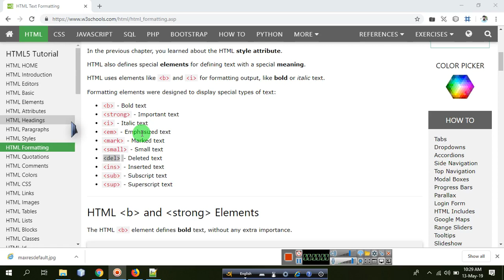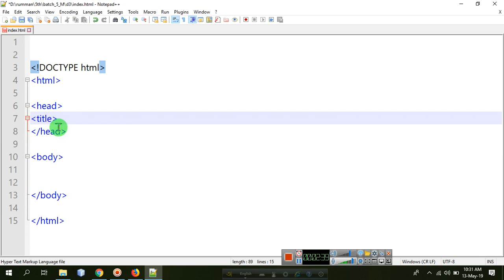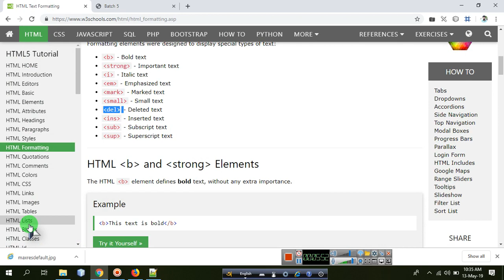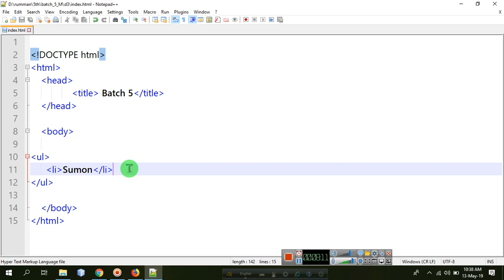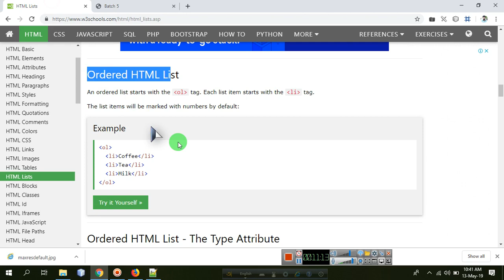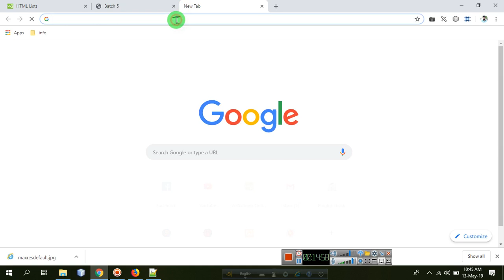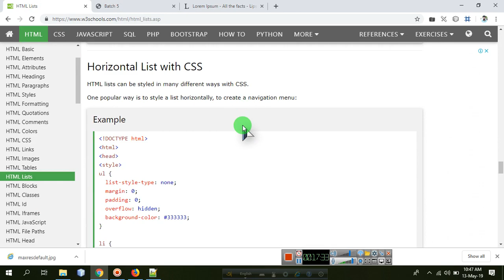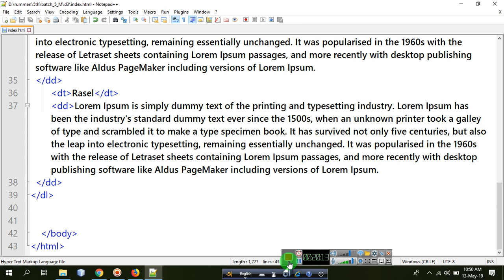P3 Cpd Web Design B5 HTML Lists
Cpd Web Design B5   HTML Lists